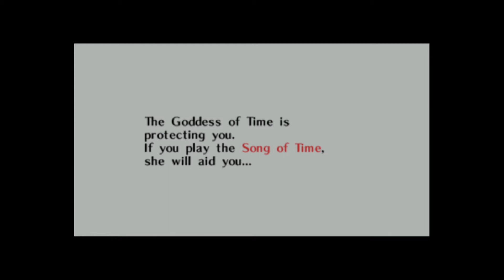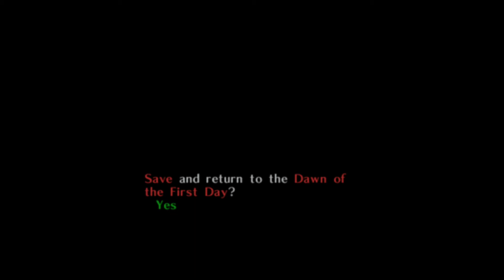Zelda Majoras Mask episode 2 leaving Termina early